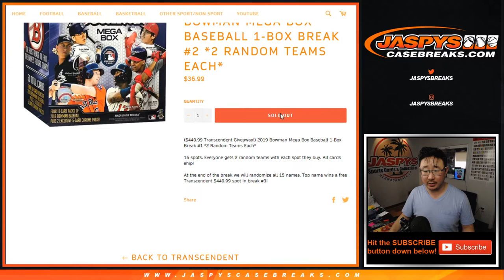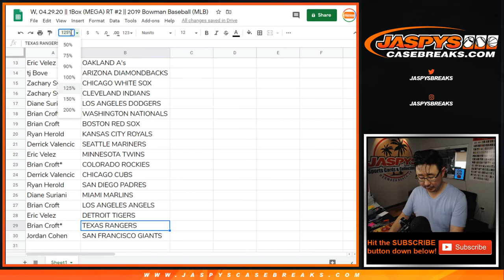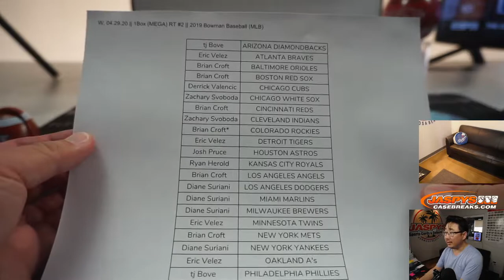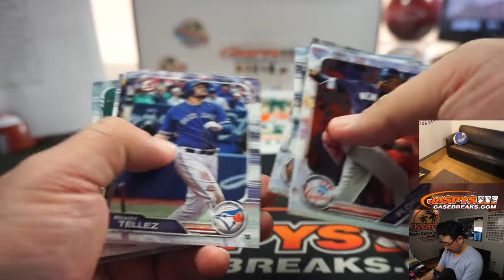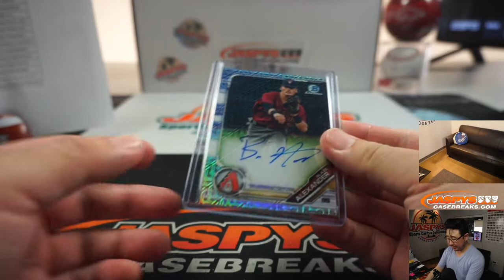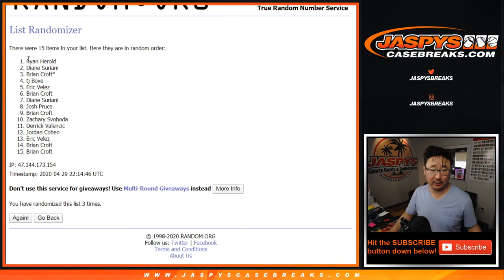W, 04.29.20 || 1Box (MEGA) RT #2 || 2019 Bowman Baseball (MLB)